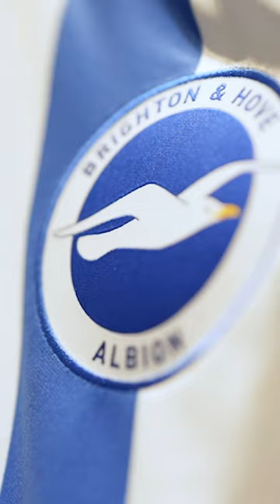Sarri 🤝 Blue And White Kits 🔥🇬🇷